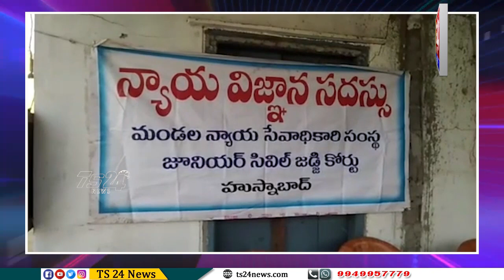మండల న్యాయ సేవాధికార సంస్థ ఆధ్వర్యంలో గ్రామైక్య మహిళ సంఘాలకు న్యాయ విజ్ఞాన సదస్సు|TS24 News